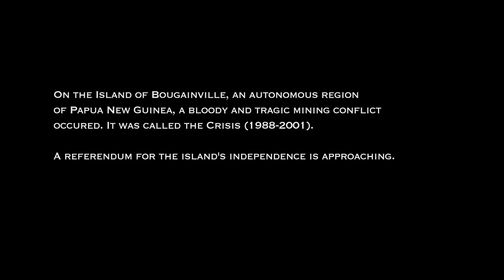TRAILER — The Panguna Syndrome